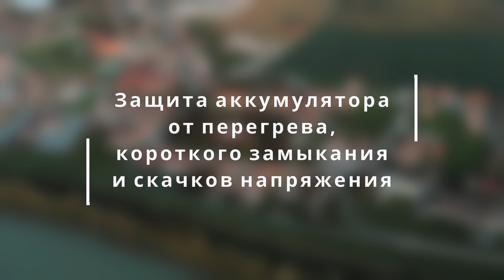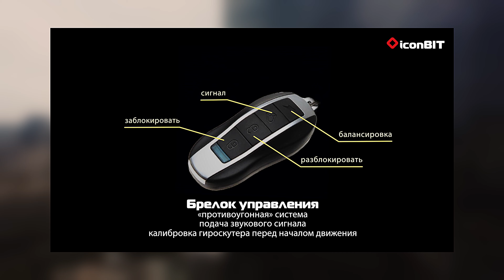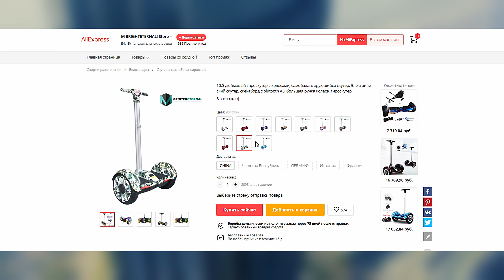ТОП-5 СИГВЕЕВ 2021 💥 Какой СИГВЕЙ КУПИТЬ? Лучшие сигвеи / гироскутеры / ховерборды / segway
Лучшие СИГВЕИ 2021:
2. IconBIT Smart SCOOTER S 8"
4. Daibot Electric scooter 60V

Задались вопросом какой сигвей купить? Сигвеи еще называют ховерборд, гироскутер, segway, но суть от этого не меняется. Мы подготовили для вас топ сигвеев 2021, для того чтобы ответить на вопрос - какой лучший сигвей 2021. Перед вами топ сигвеев.